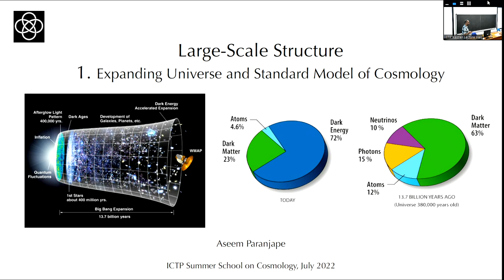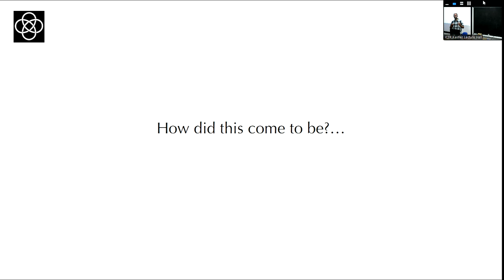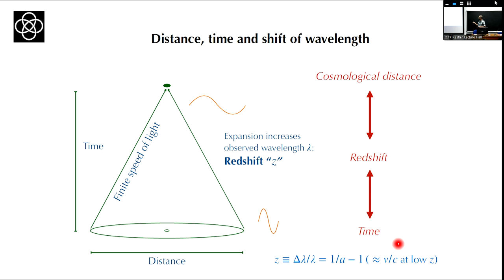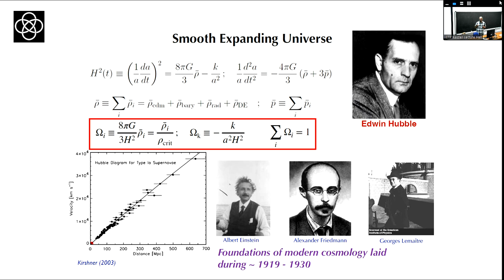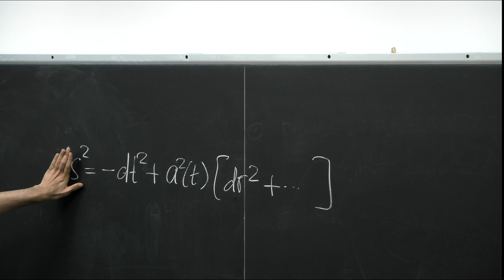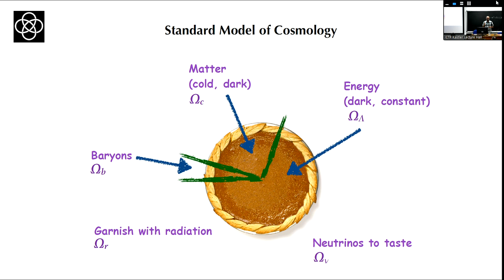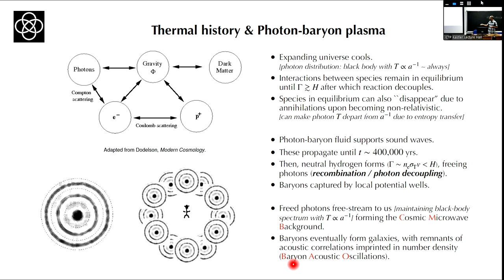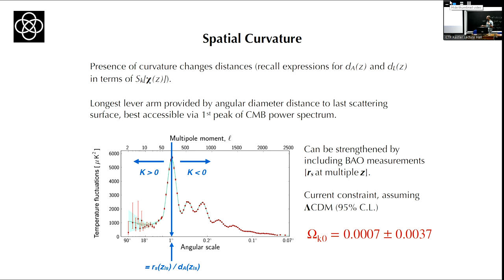Structure Formation 1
Speaker: Aseem Sudhir PARANJAPE (IUCAA, India)

2022_07_04-09_15-smr3720.mp4